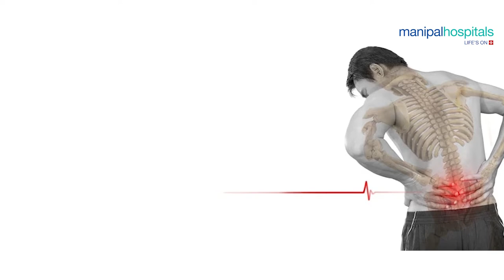Back Pain | Dr. Ashutosh Jha | Manipal Hospital Ghaziabad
Back pain is one of the most common reasons people seek medical help or miss work. Back pain can range from a muscle aching to a shooting, burning or stabbing sensation. Today, Dr. Ashutosh Jha, Consultant- Orthopedics, Manipal Hospital, Ghaziabad, shares the causes and corrective treatments of neurogenic back pain.